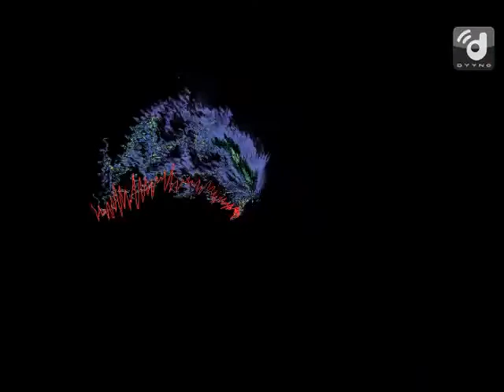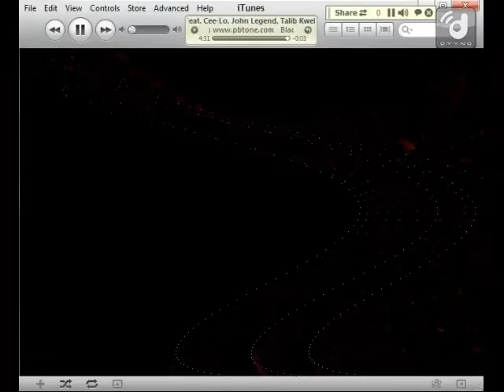ColorBars And Tone Act 1 Take 2 - 6 / 8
I Feel Happy!!! -- Recorded live on Justin.tv